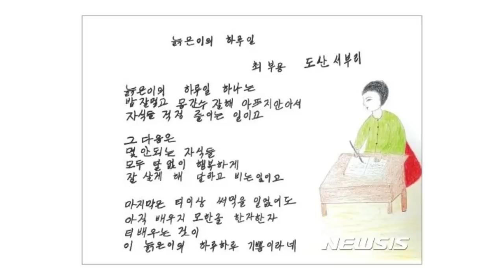내 인생의 마지막 열정을 찾는 비결 - 원더풀 인생후반전